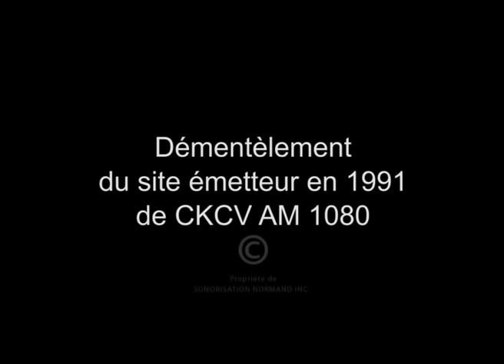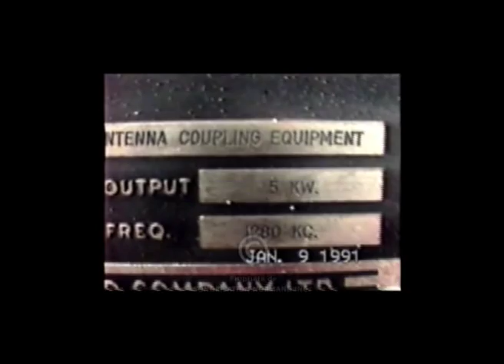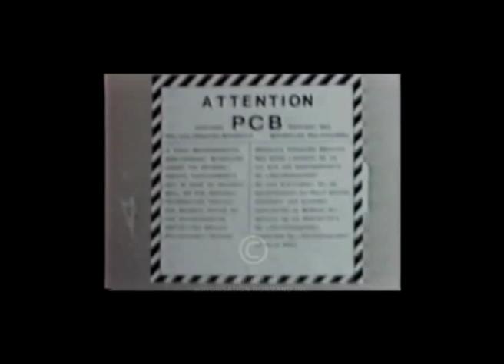CKCV émetteur Normand Blondeau.mpg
Démentèlement du site émetteur CKCV AM par Normand Blondeau en 1991 suite à la fermeture de la station.